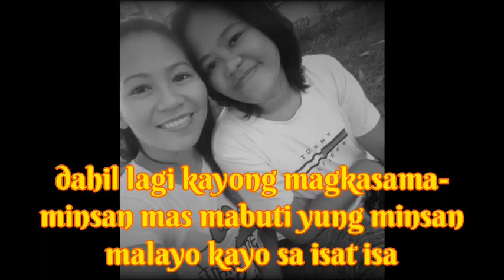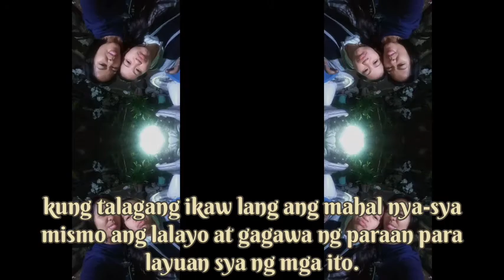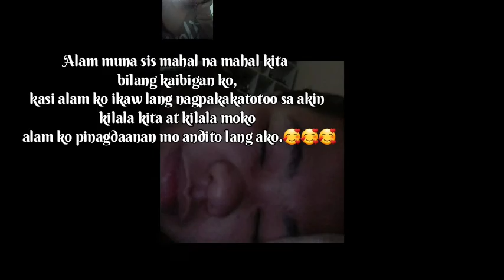Greetings|LGBT Community|Anniversary sa Bestfriend ko| Khent TV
RAINBOW🌈🌈🌈